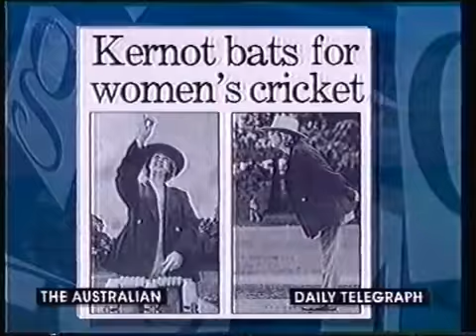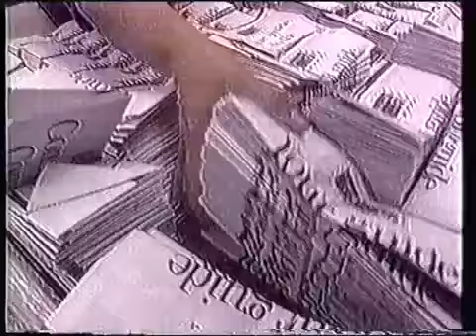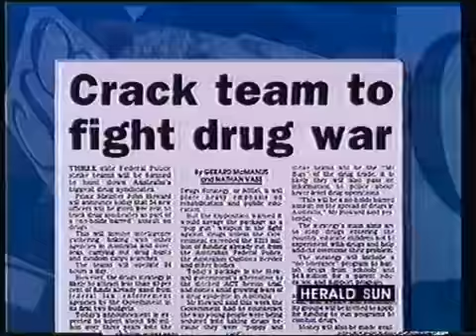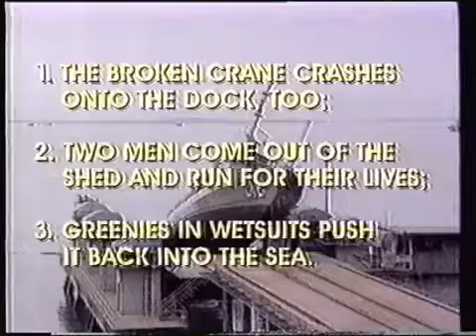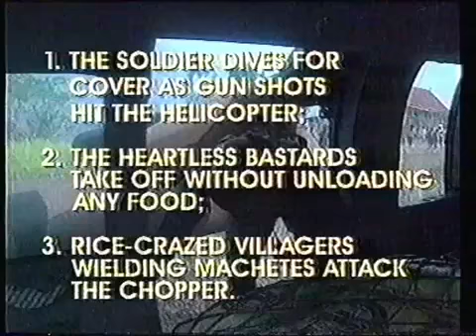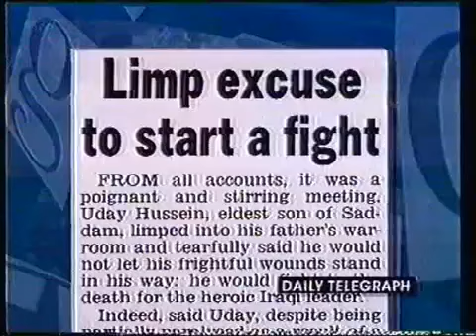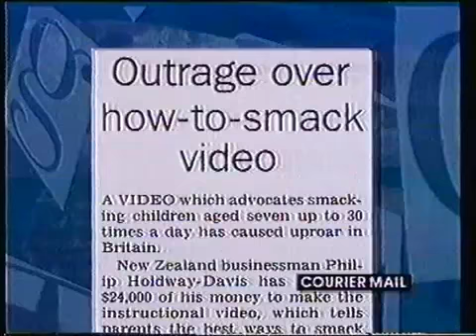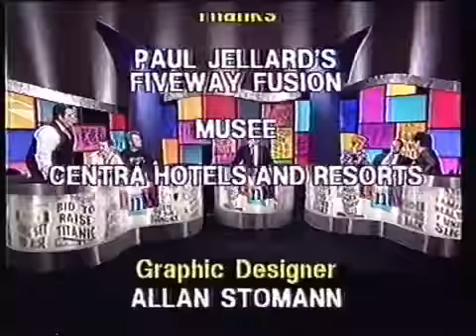Good News Week S02E38 - 1997-11-07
Team Mikey: Margo Kingston, Anthony Morgan
Team Julie: Gareth Evans, Amanda Keller